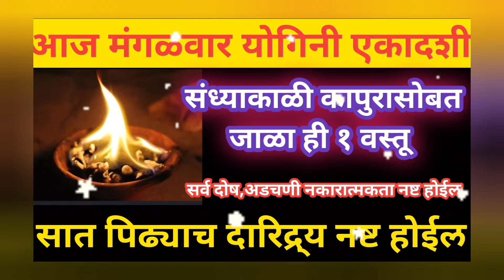आज योगिनी एकादशी संध्याकाळी कापुरासोबत जाळा ही १ वस्तू, सात पिढ्याचे दारिद्र्य नष्ट होईल.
आज योगिनी एकादशी संध्याकाळी कापुरासोबत जाळा ही १ वस्तू, सात पिढ्याचे दारिद्र्य नष्ट होईल.घराची, मुलांची, पतीची प्रगती होईल.

आज अंगारक संकष्टी चतुर्थी संध्याकाळी कापुरासोबत जाळा ही १ वस्तू, सात पिढ्याचे दारिद्र्य नष्ट होईल.घराची, मुलांची, पतीची प्रगती होईल.